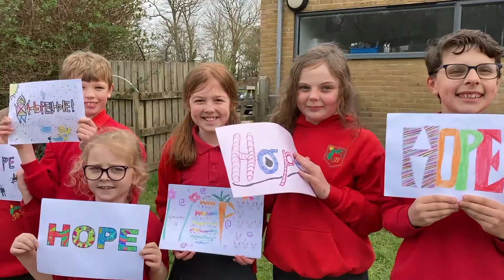KS2 Easter 2021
Happy Easter from Key Stage 2!